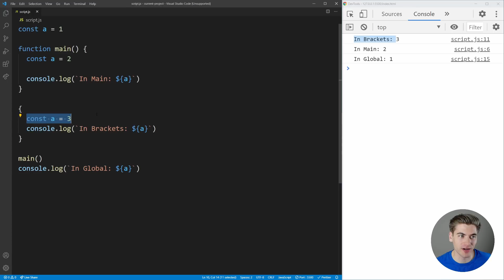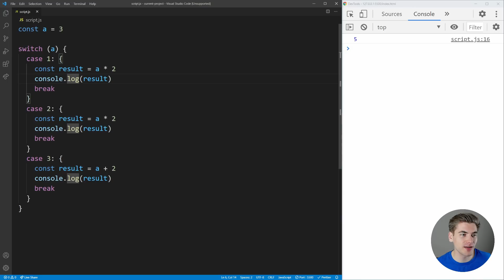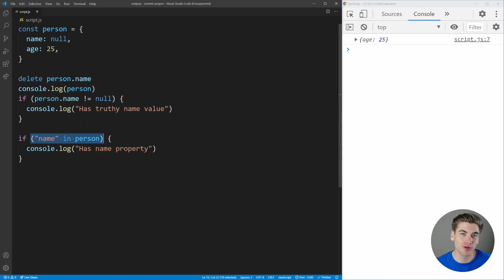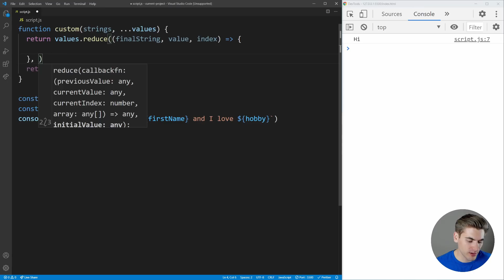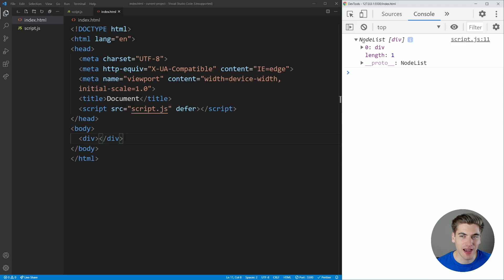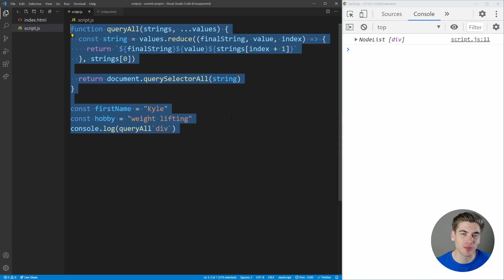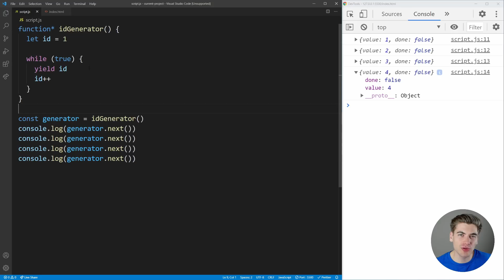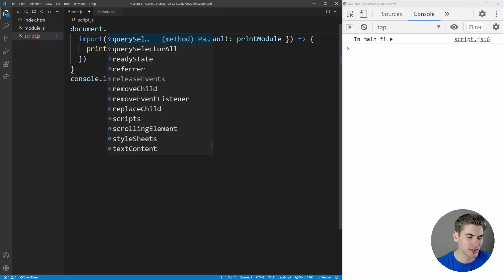5 MORE Must Know JavaScript Features That Almost Nobody Knows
JavaScript is a vast language with tons of features and it is impossible to know them all. In this video I will be covering 5 more features in JavaScript that nobody knows but are incredibly useful.

⏱️ Timestamps:

00:00 - Introduction
00:24 - Block Statements
03:36 - in Keyword
05:49 - Template Literal Functions
11:12 - Generator Functions
14:57 - Dynamic Module Imports